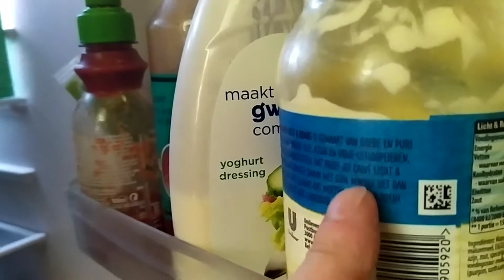Good morning ,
or good day , around eleven in the Netherlands.